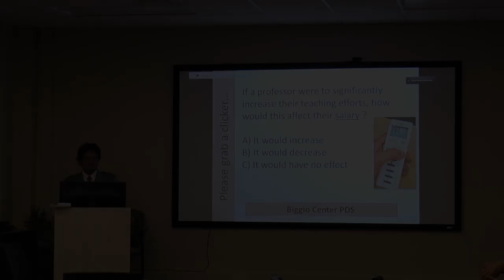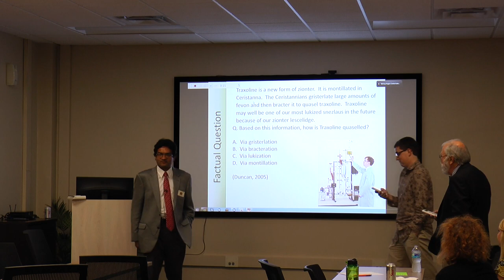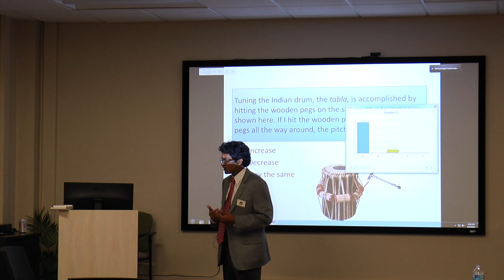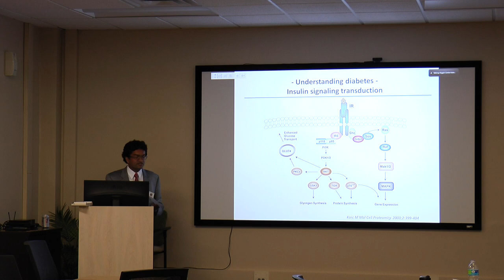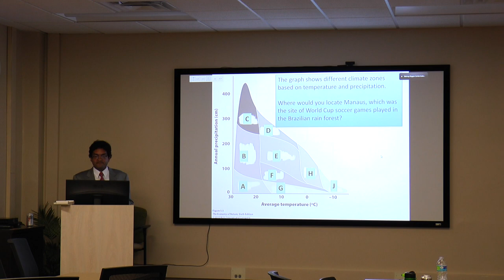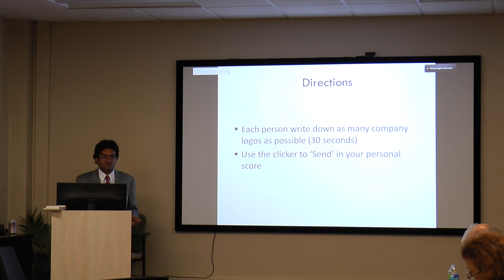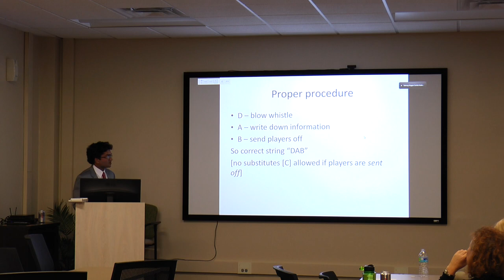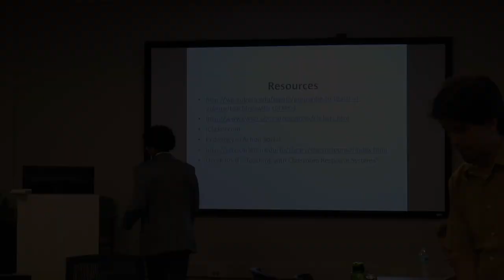PDS - Getting the Most Out of Your Clickers - Dr. Chaudhury, September 9, 2014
Recorded September 9, 2014.  Hosted by Dr. S. Raj Chaudhury.